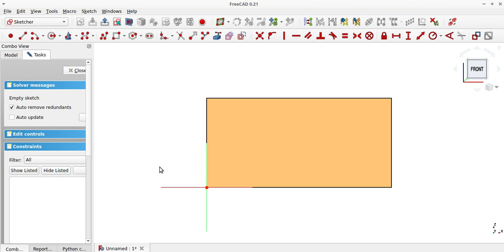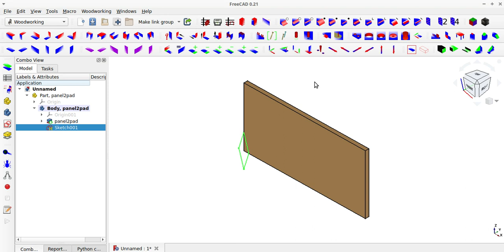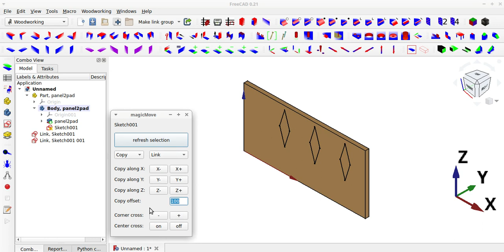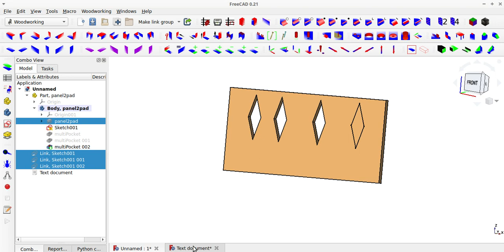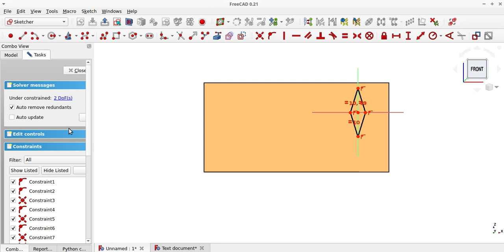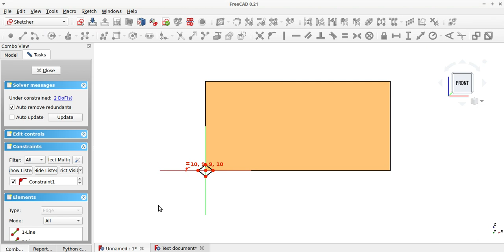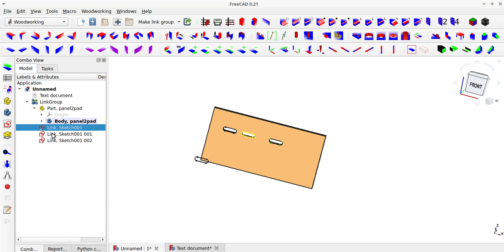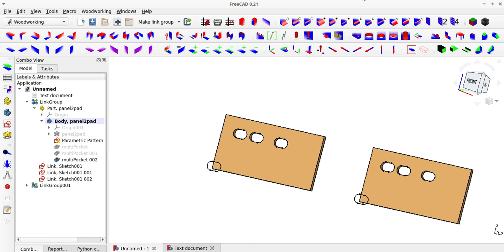Future of parametric modeling | Woodworking | Furniture 3D design | FreeCAD